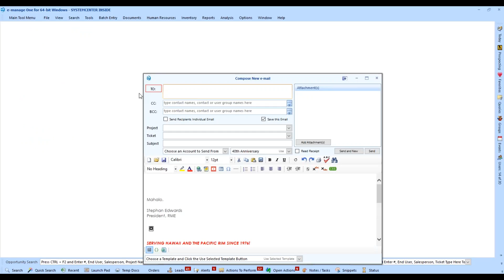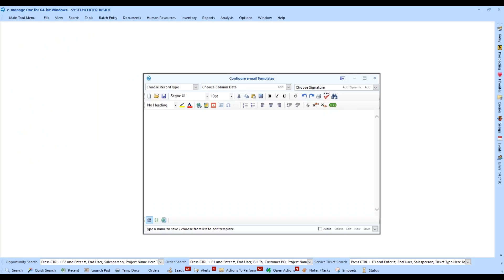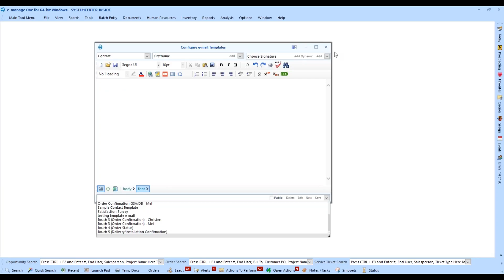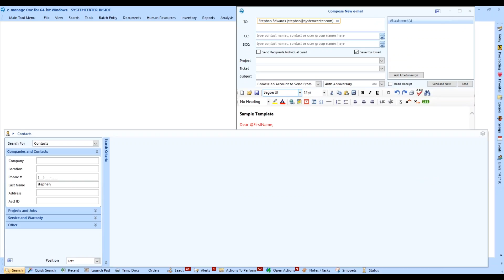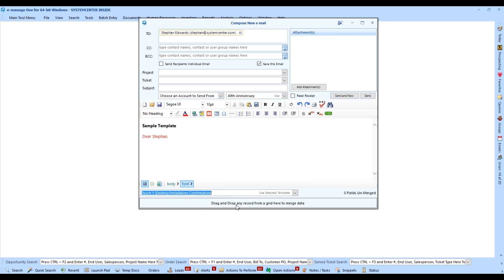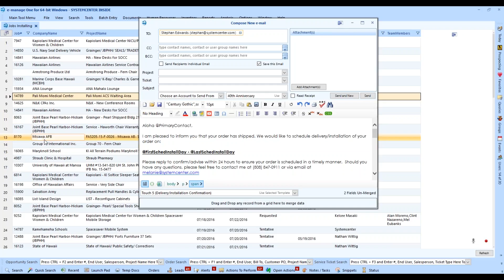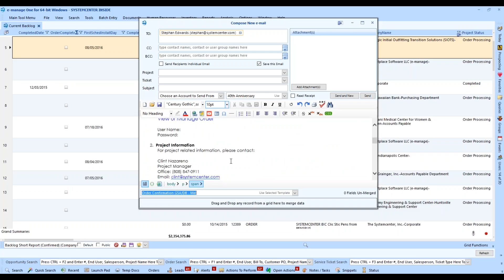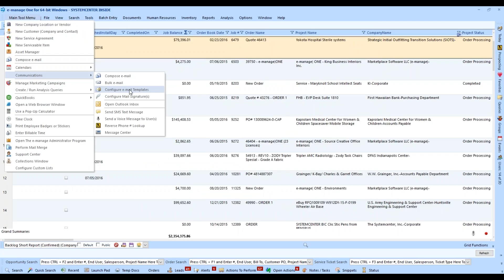Using Email Templates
Create custom email templates to save your team time, create standards within your organization and email blasts to customers for marketing.